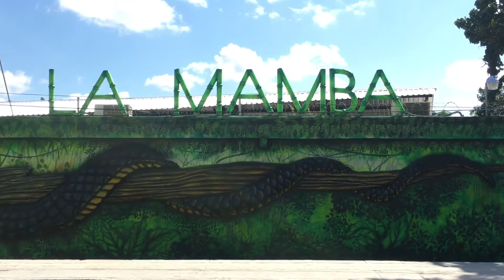SEDUC pide se investigue bar ubicado junto a kinder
Campeche La Secretaría de Educación exhorta al ayuntamiento de Campeche a revisar los permisos otorgados al negocio establecido ubicado a un costado del jardín de niños "Círculo Infantil", donde hoy nuevamente se establece un bar. | Ver más